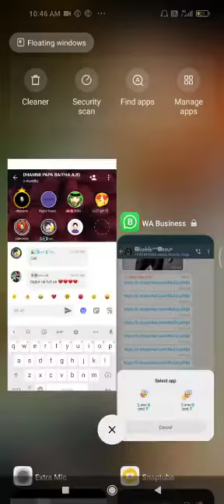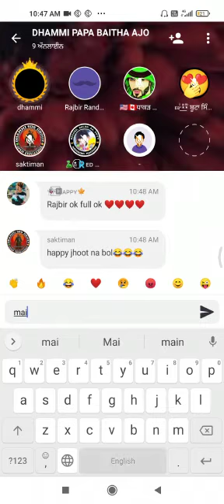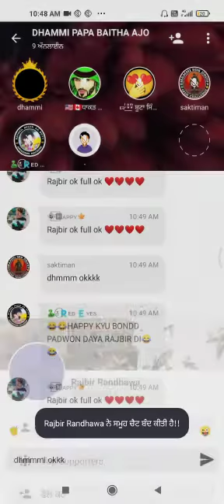sala low level tatta Rajvir randhawa avj kad🤣 (repair by)Dhammi 506🔊📢📣📣📯